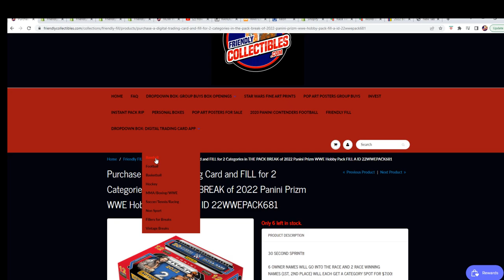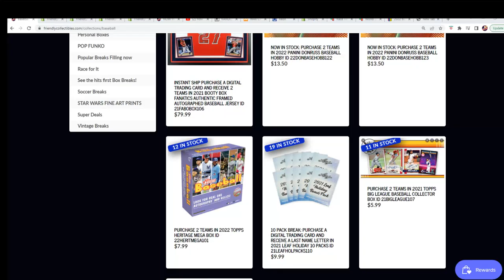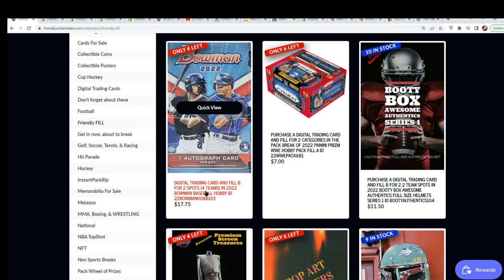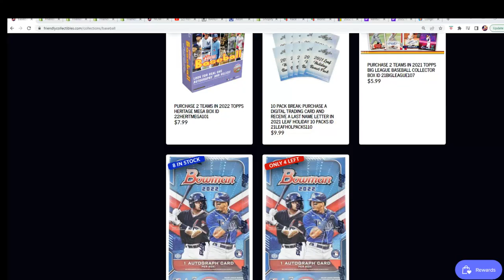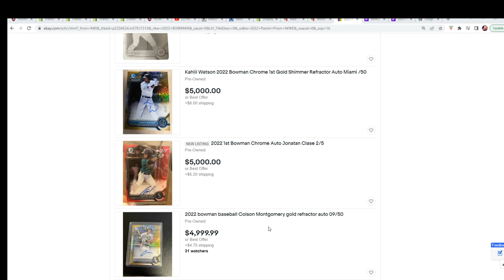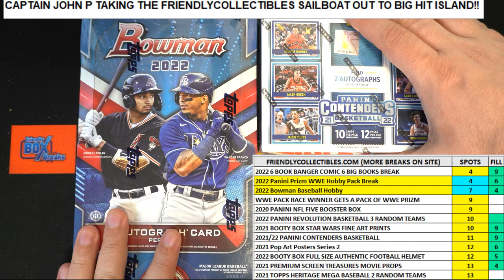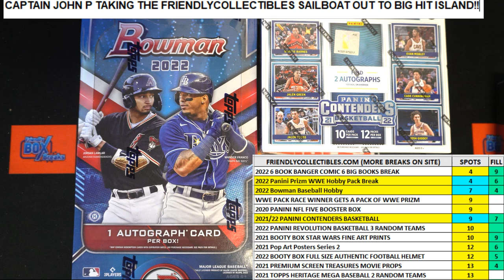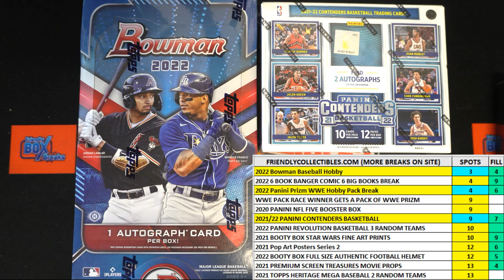2022 Bowman Baseball Hobby FILLER A ID 22BOWMANHOBB103